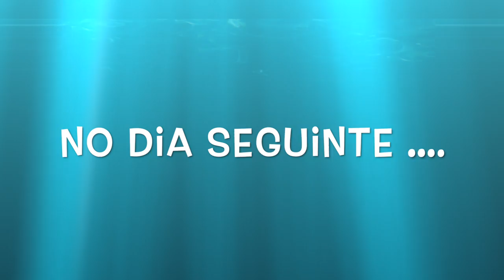RECEITINHAS + NOVO QUARTO DO BABY